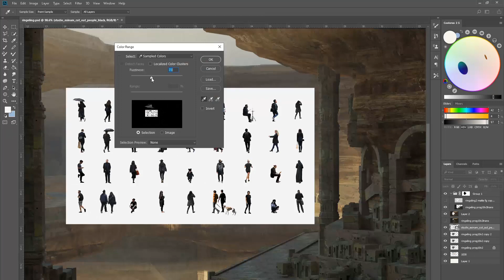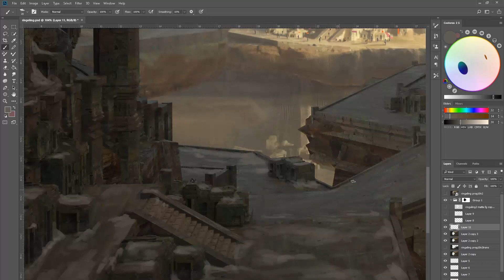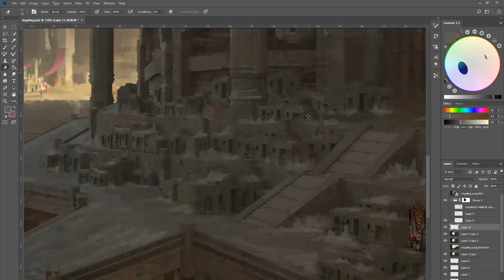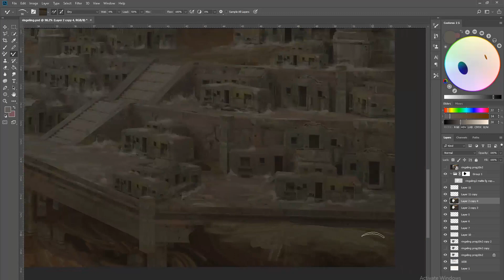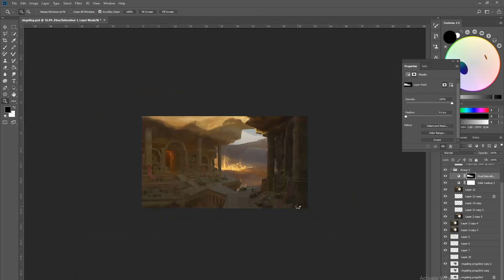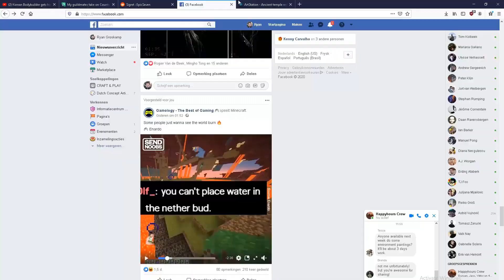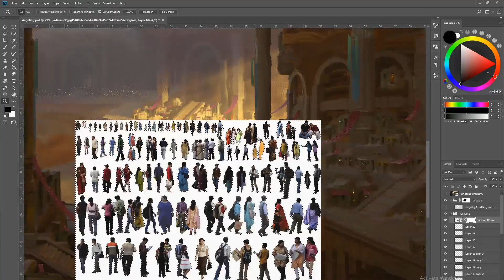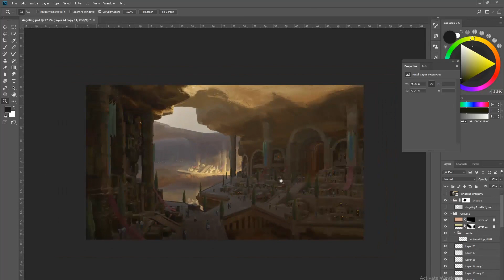6 Hr to 10 min! Gasparl painting timelapse